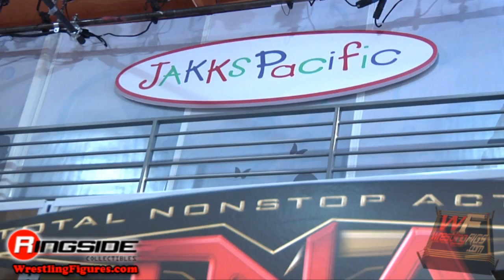TNA 6 Sided Action Figure Wrestling Ring Closeup Jakks Pacific Fall Toy Fair 2009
Watch in HD!! WrestlingFigs.com gives an up close and personal look at Jakks Pacific's brand new TNA 6 Sided toy wrestling action figure ring, as seen at Jakks' Fall Toy Fair 2009. For the latest TNA wrestling figure news and images, check out